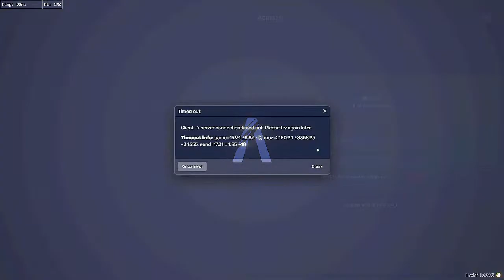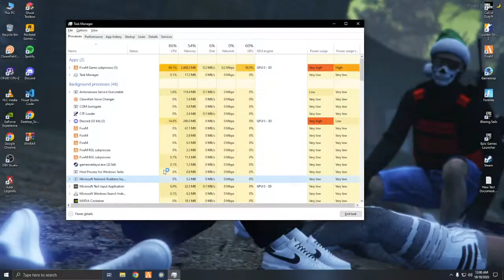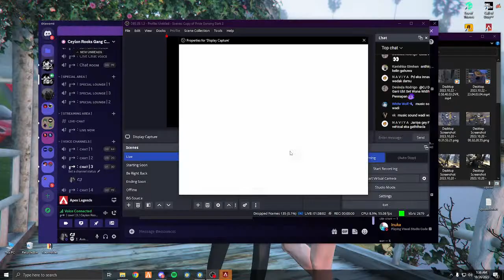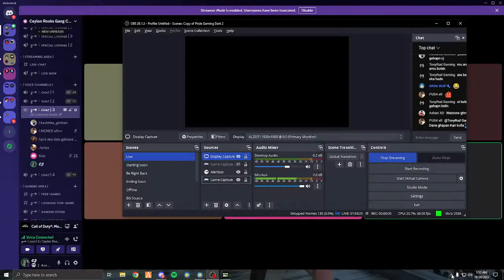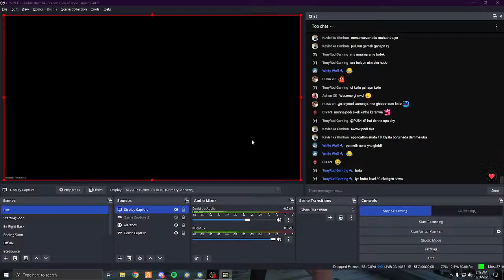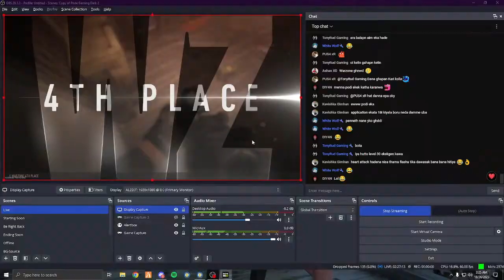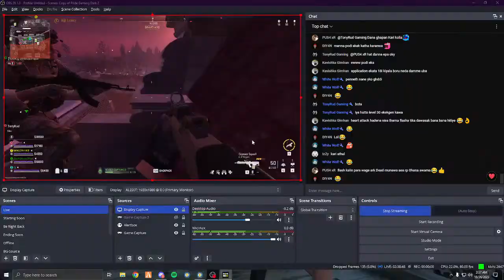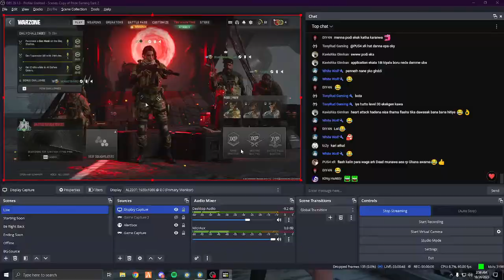Fill T live ආවා Iwasaming sanasima labay... | Ceylon RP| Don CJ | RooKs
🌍Social Media Links💜
✅LIKE_ 💜
✅COMMENT_💜
✅SHARE_💜
✅SUBSCRIBE_ 💜
✅THANKS_FOR_YOUR_WATCHING💜